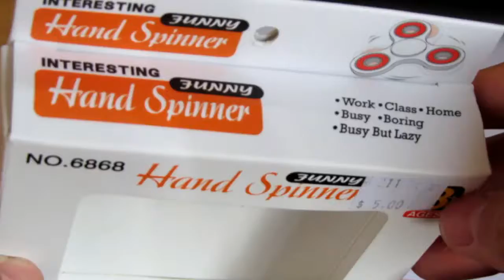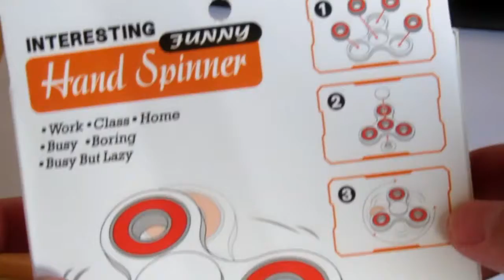Fidget hand spinner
Black and red fidget hand spinner.

Purchased at Singapore Hougang Mall (Hougang Central) for sgd$5.